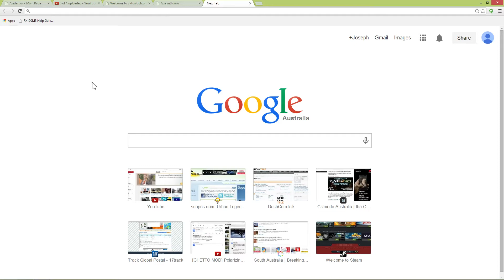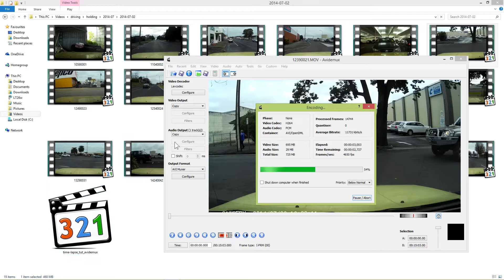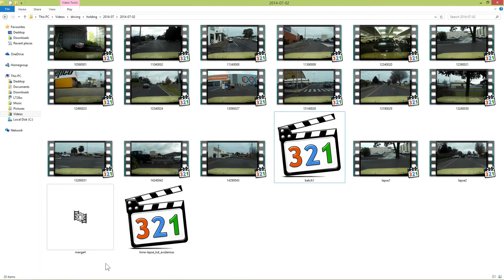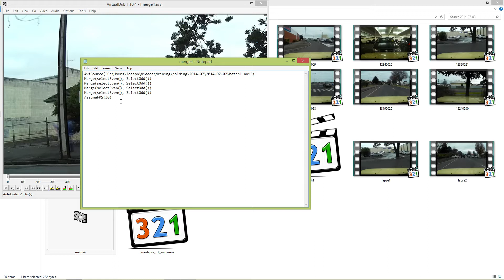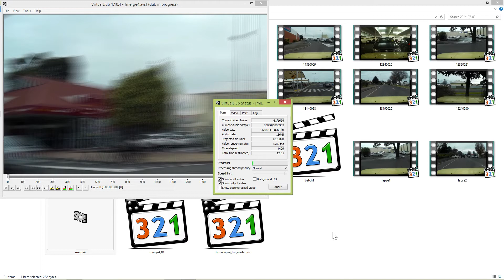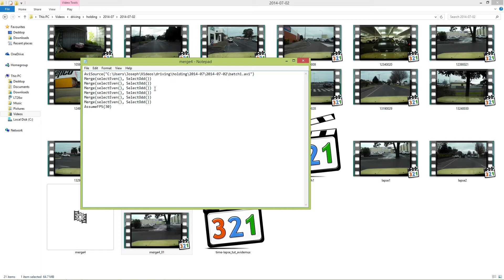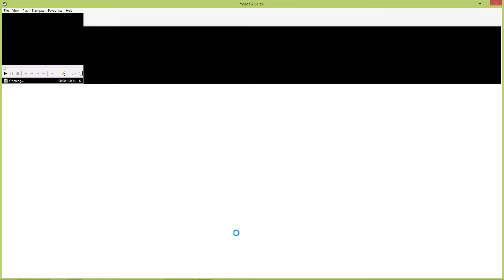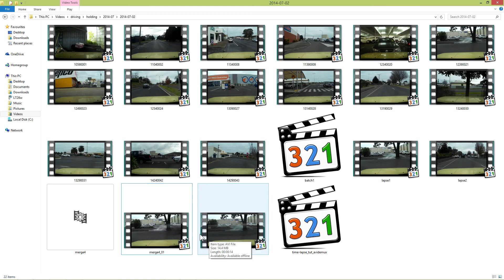How to: Time-lapse with motion blur from video with Avidemux, AviSynth and VirtualDub